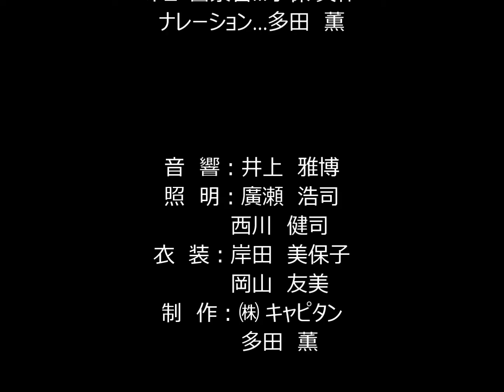時を超える少年（第五場 12'37''）